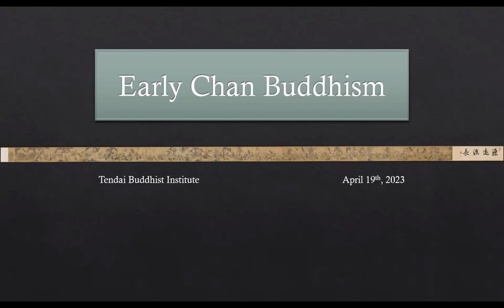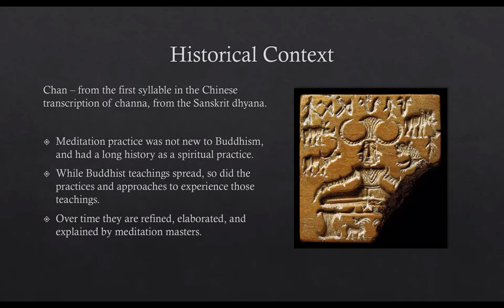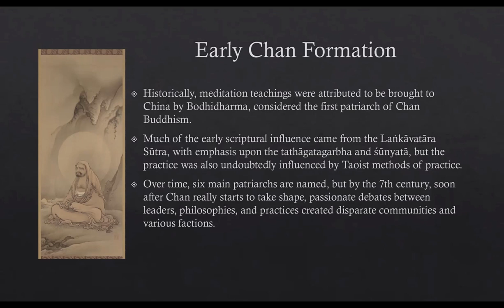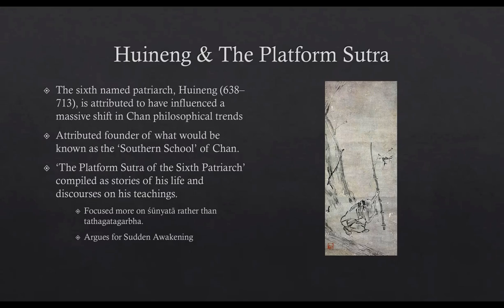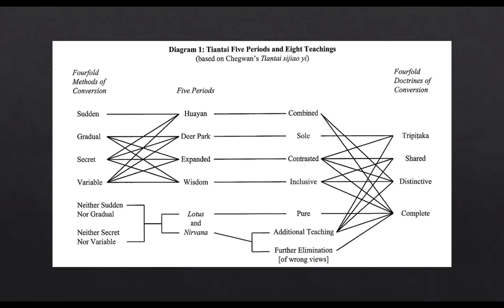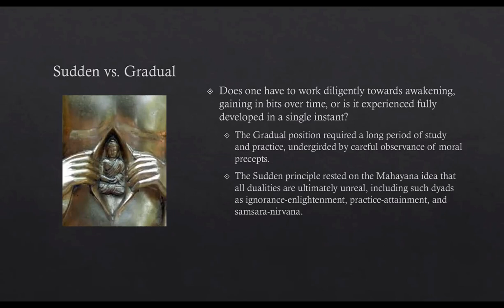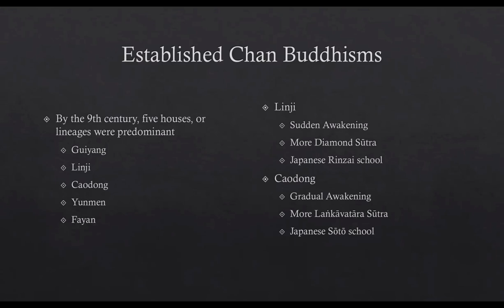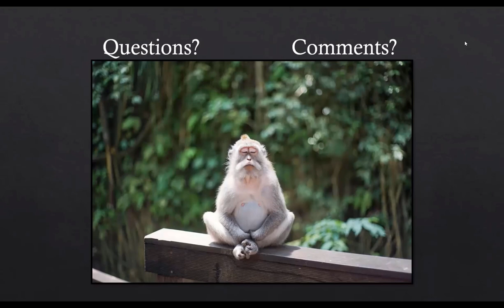April 19th 2023 - Early Chan Buddhism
Chan developed to become one of the two main practice oriented schools of Early Chinese Mahayana Buddhism. We explore the foundations of this perspective and how the practice went on, and still continues to influence generations of Buddhist practitioners. Presented by Rev. Koshin Bower.

You can view and download a PDF copy of the handout through this

Svaha!